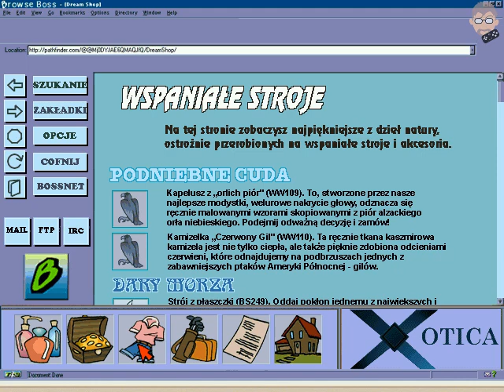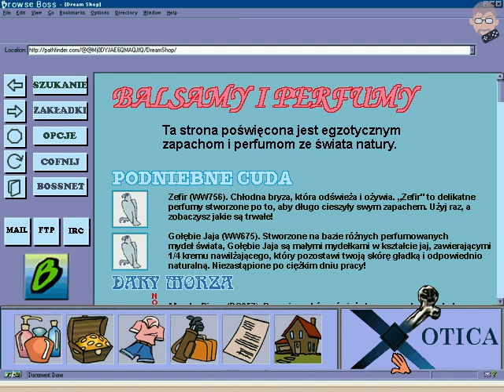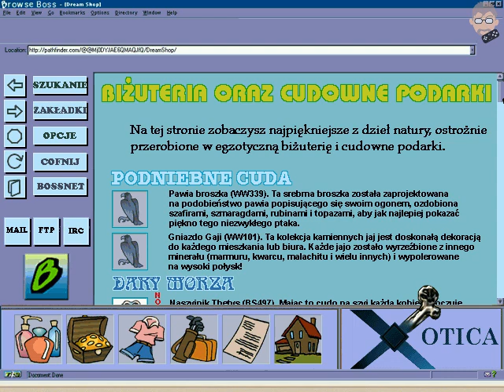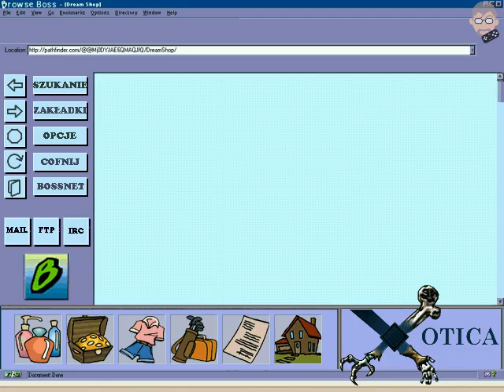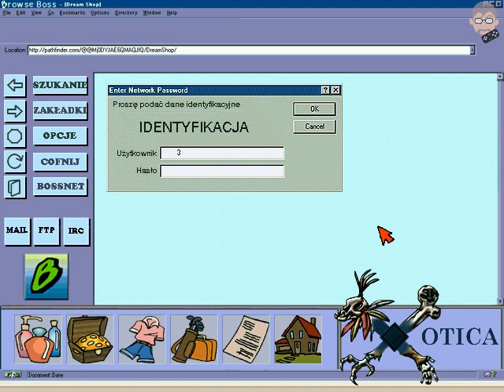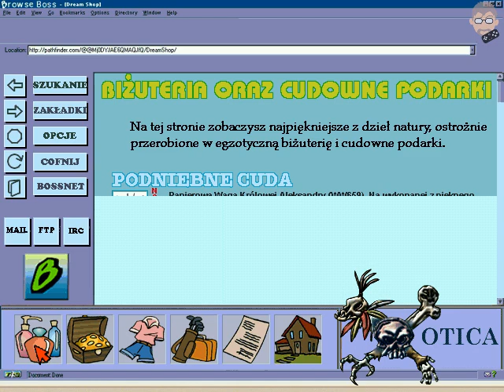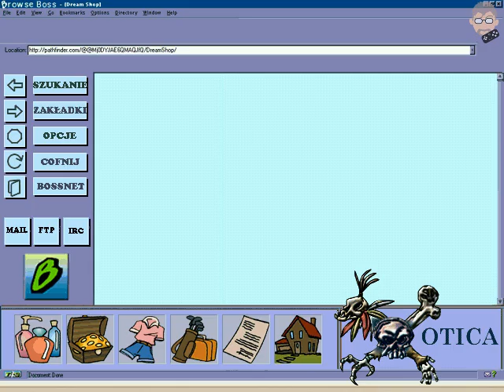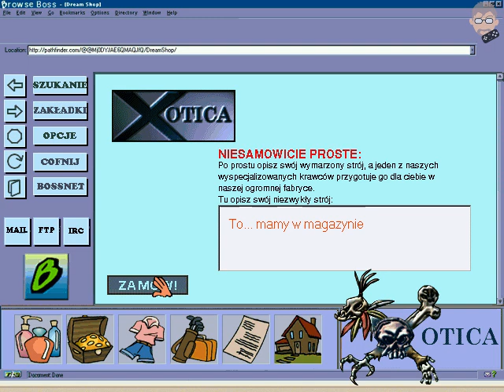Ace Ventura PC #04 PL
Gra przygodowa typu point and click wydana na PC, przez 7th Level. Swoją premierę miała 31 października 1996 r. w USA. Gra osadzona jest w animowanej serii Ace Ventura i opowiada o kolejnych, niezwykłych przygodach szalonego psiego detektywa i jego małpy Spike'a.